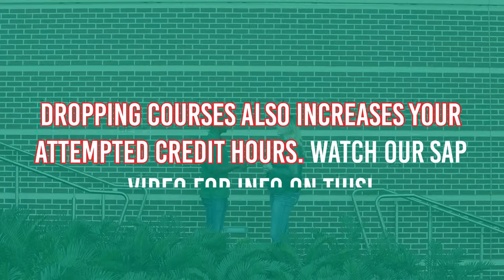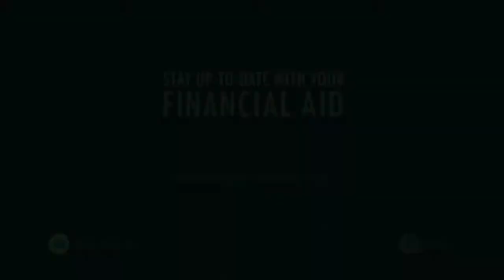USF FINAID INSIGHT | How Academic Decisions Affect My Financial Aid